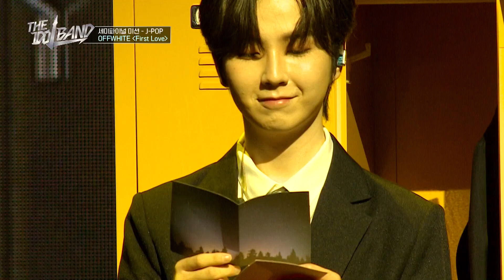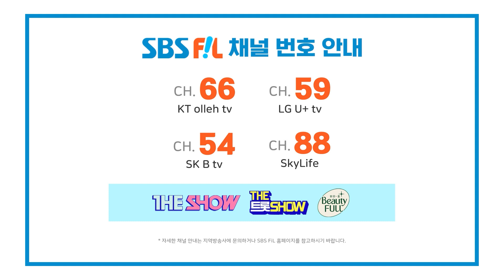[THE IDOL BAND / 무대 풀버전] 🎤OFFWHITE - First Love (원곡: 宇多田ヒカル(우타다 히카루))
The K-POP